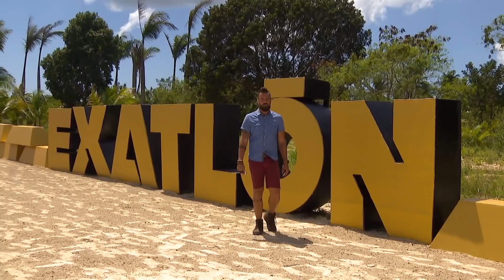La primera ronda en la lucha por el Oro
Los competidores luchan en la primera ronda para poder ganar los lingotes de oro.